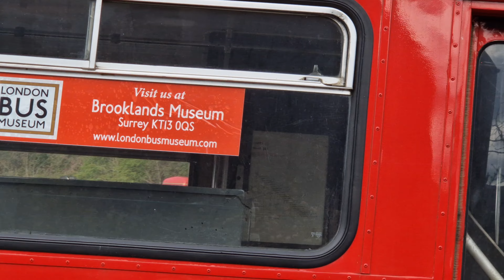Brooklands bus running day 2023